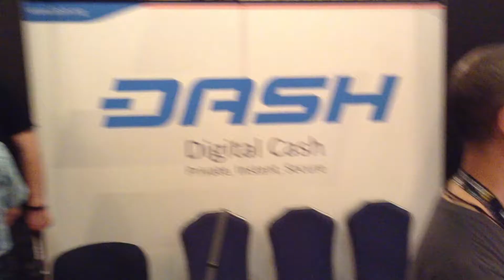Interview with Dash Co-founder at Anarchapulco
I was privileged to attend Anarchapulco 2018 where I met some incredible people and other like-minded crypto enthusiasts, investors, miners, traders and so on.

I managed to squeeze my camera in when they were interviewing one of the co-founders of Dash.

Buy Bitcoin Here:

Luno (Receive R10 Worth Of Bitcoin for Free)

💥✨💥✨ SUPER EXCITING NEWS for Everybody 💥✨💥✨

I am doing GiveAways to Viewers who comment on the videos in my Youtube Channel - The Lucky Winners will WIN the following:

** $25 Bitcoin or Multimining Contract 💰

OR

** $50 Bitcoin or Multimining Contract 💰💰

OR

** $100 Bitcoin or Multimining Contract 💰💰💰💰

OR

OR

** Random Altcoins GiveAway to the value of $50 and/or $100 (depending on the Altcoin chosen that could turn into 1000s of $, example, Litecoin, Verge, Doge, etc) 💰💰💰💰💰💰💰💰

* I will be adding bigger and better prizes (all crypto related) should this venture be successful. Prizes such as Crypto Hardware Wallets, Free Upgrade to VCM or at least payment of the first installment ($250), etc

RULES:

* You cannot comment more than once.
* if you're already a miner then get family and/or friends to comment
* comments must be relevant and you must have watched the video to the end
* I will only run the raffle once I have a minimum of 100 comments on each video
* for the bigger prizes the minimum number of comments is 1000 on each video before I run the raffle to pick the winner who commented on that video
* if you're already a miner with LG then preference will be given to first time miners
* if you've already won then preference will be given to first time miners
* Competition is not open to VCMs
* VCMs may get family, friends and prospects to participate
So go ahead and tell your friends and family to watch and comment - Note that irrelevant comments will disqualify the commenter. And other things such as fake gmail account, not your gmail account, or any kind of dishonest behaviour etc will also disqualify you - there must be a REAL person linked to the comment

I reserve the right to cancel the giveaway at anytime without notice.

Prizes are subject to availability at the time, however, every endeavour will be made to honor the prize timeously. Preference for mining vouchers will always be given to those who have paid.

The above rules are not exhaustive and will be added to or taken away from as deemed necessary.

I will be running the same competition & prizes on my facebook pages as well.

I will endeavour to add 5 or more videos per week 🙂

Happy Commenting 🍾🥂👊👍😁

I am NOT a financial advisor. There is risk in ALL investment opportunities whether traditional markets / opportunities or in the new cryptocurrency markets/opportunities. Do your OWN due diligence, spread your risk and ONLY invest money that you are prepared to lose. Always remember that there is no REWARD without RISK and vice versa. If you do NOT want rewards then DON'T take risks. Start small and DO NOT be Greedy :-)